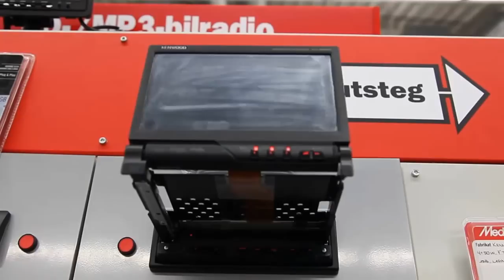Media Markt Gävle, Hemelektronikmässa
Media Markt i Valbo / Gävle.
Hemelektronikmässa med massor av leverantörer som visar sina nya inovationer. Under dagarna tre så besöks Media Markt även av en hel del artister som tex The Playtones, Erik Saade, Linda Pritchard, Darin, Charlotte Pirelli, Linda Bengtzing och Velvet.